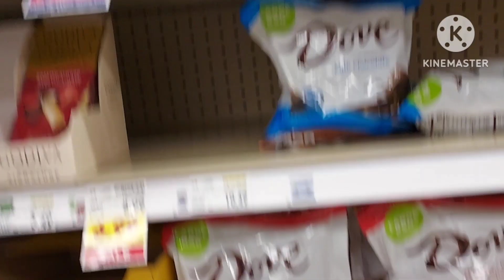Name Brand Chocolates And Gummies 🪱 Black Forest Brookside Godiva Dove Russell Stover Cadbury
Prices and availability may vary. Sales are probably over. Kroger.